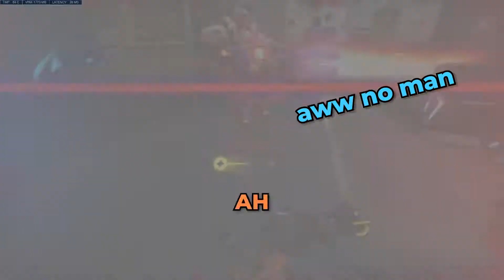Garbage silver BM | Overwatch Funny Moments #14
We might be some of the most toxic people I know